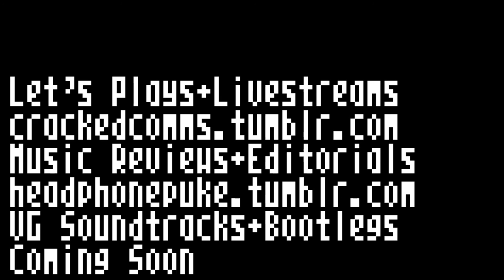Pokemon TCG GB Emulation vs. Hardware Sound Compare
A couple notes: This has been recorded from a Super Game Boy with AV Output. There is some slight static. The SGB uses the original DMG Game Boy co-processor so you get all of it's majestic bass, but it also runs 2.5% faster so it doesn't properly sync up to a real or emulated Game Boy. It might sync up to a Game Boy Color, I don't know.
When will the soundtrack be released? I don't know. I have to play through the whole game on my own and I've never come close to beating it before.